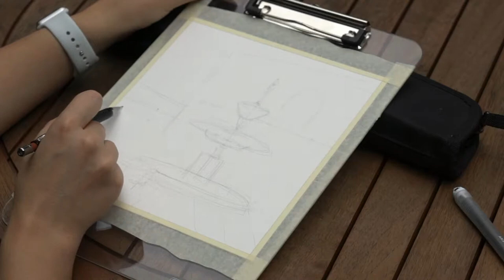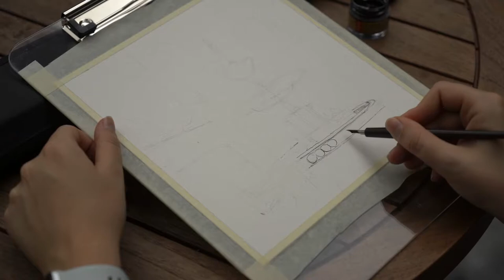When Raffles Hotel inspires Singapore Artists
Painting in plein air the patio of Raffles Hotel in Singapore.

0:00 Intro
1:09 Sketch
2:03 Ink
4:25 Watercolor
11:40 Completed version
12:19 Signing